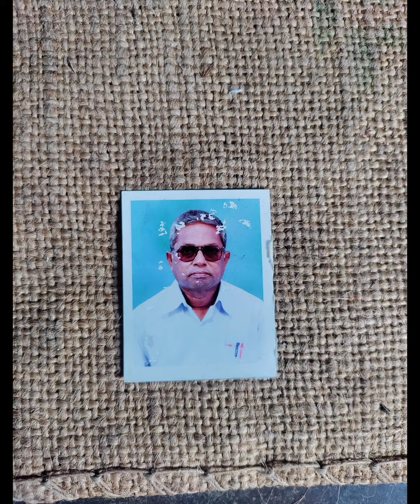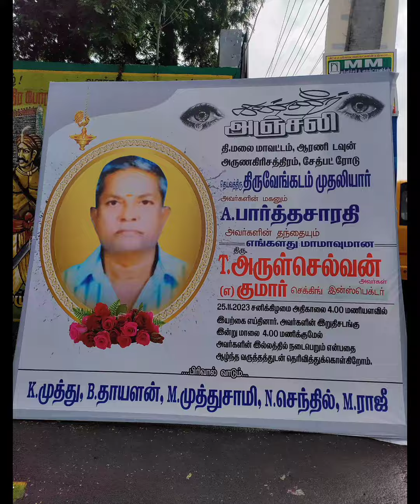*இறைவனடி சேர்ந்து விட்ட என் தந்தைக்கு 25ம் துக்கம் நாள். 8072103582*(2)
இறைவனடி சேர்ந்து விட்ட என் தந்தைக்கு 25ம்  துக்கம் நாள். 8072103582*